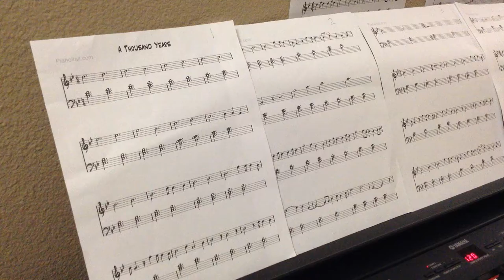"A Thousand Years" (from the movie Twilight) by: Vince Dizon